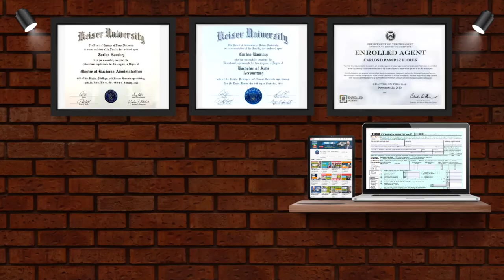¿El Cheque de Estímulo Económico está sujeto a IMPUESTOS? | TAX TIPS #1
¿El Cheque de Estímulo está sujeto a IMPUESTOS?

El IRS ha confirmado que los cheques de estímulo no se tratan como ingresos, y los contribuyentes no tienen que pagar impuestos sobre esta cantidad.

¿El estímulo del desempleo de $600 está sujeto a impuestos?
Si. Los pagos del seguro de desempleo de $600 se consideran ingresos sujetos a impuestos y deben incluirse en la declaración de sus impuestos.

Preparación de Impuestos personales, diariamente tendremos sus TIPS Tributarios.
Lo que debe saber antes de presentar su declaración de impuestos.